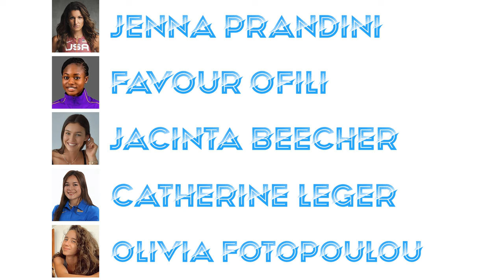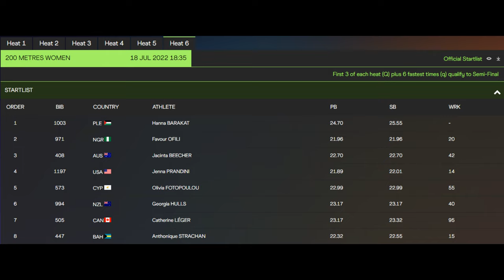Jenna Prandini Battles Favour Ofili in 200m Tonight at World Championships (July 18, 2022)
🏃‍♀️ Jenna Prandini battles Favour Ofili to close the Women's 200m first round of the heats tonight.

▪ Monday, July 18: Heats at 6pm PT
▪ Tuesday, July 19: Semifinals at 6:05pm PT
▪ Thursday, July 21: Finals at 7:30pm PT

HEAT 1
Rank Name Country Personal Best Season's Best
2 Gabriela Anahi SUAREZ ECU 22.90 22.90
3 Rosemary CHUKWUMA NGR 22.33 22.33
4 Dalia KADDARI ITA 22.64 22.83
5 Shericka JACKSON JAM 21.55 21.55
6 Jessica-Bianca WESSOLLY GER 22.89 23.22
7 Olga SAFRONOVA KAZ 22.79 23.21
8 Edidiong Ofinome ODIONG BRN 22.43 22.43

HEAT 2
1 Lorraine MARTINS BRA 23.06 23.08
2 Lorène Dorcas BAZOLO POR 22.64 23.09
3 Sophia JUNK GER 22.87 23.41
4 Ida KARSTOFT DEN 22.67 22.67
5 Joella LLOYD ANT 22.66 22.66
6 Beatrice MASILINGI NAM 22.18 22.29
7 Anniina KORTETMAA FIN  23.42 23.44
8 Elaine THOMPSON-HERAH JAM 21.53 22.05

HEAT 3
1 Imke VERVAET BEL 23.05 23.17
2 Veronica Shanti PEREIRA SGP 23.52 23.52
3 Shelly-Ann FRASER-PRYCE JAM 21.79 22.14
4 Marie-Josée TA LOU CIV 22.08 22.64
5 Vitoria Cristina ROSA BRA 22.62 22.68
6 Aminatou SEYNI NIG 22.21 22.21
7 Elisabeth SLETTUM NOR 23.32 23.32
8 Beth DOBBIN GBR 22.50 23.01

HEAT 4
2 Dina ASHER-SMITH GBR 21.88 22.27
3 Tamara CLARK USA 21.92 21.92
4 Jessika GBAI CIV 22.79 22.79
5 Gina BASS GAM 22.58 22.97
6 Ana Carolina AZEVEDO BRA 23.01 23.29
7 Shirley NEKHUBUI RSA 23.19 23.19
8 TyNia GAITHER BAH 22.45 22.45

HEAT 5
2 Maboundou KONÉ CIV 16 May 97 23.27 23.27
3 Ella CONNOLLY AUS 13 Jul 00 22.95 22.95
4 Nzubechi Grace NWOKOCHA NGR 7 Apr 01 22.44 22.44
5 Abby STEINER USA 24 Nov 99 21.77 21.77
6 Mujinga KAMBUNDJI SUI 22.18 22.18
7 Lauren GALE CAN 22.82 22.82
8 Beyonce DEFREITAS IVB 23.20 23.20

HEAT 6
1 Hanna BARAKAT PLE 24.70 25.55
2 Favour OFILI NGR 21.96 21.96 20
3 Jacinta BEECHER AUS 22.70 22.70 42
4 Jenna PRANDINI USA 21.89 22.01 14
5 Olivia FOTOPOULOU CYP 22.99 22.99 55
6 Georgia HULLS NZL 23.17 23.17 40
7 Catherine LÉGER CAN 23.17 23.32
8 Anthonique STRACHAN BAH 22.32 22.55

🎥 Original Video Date: Monday July 18, 2022 (AND-TV)

Track & Field
USATF
100m
200m
110m Hurdles
400m
4x100 relays
800m
1500m
Outdoor Track